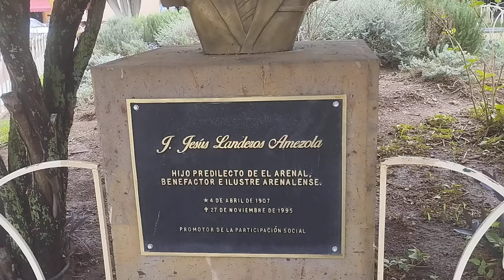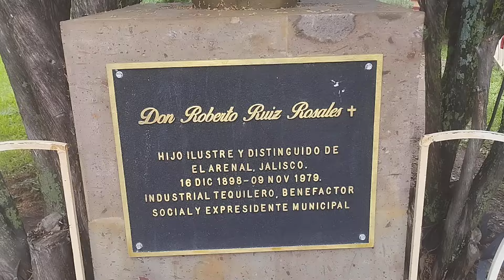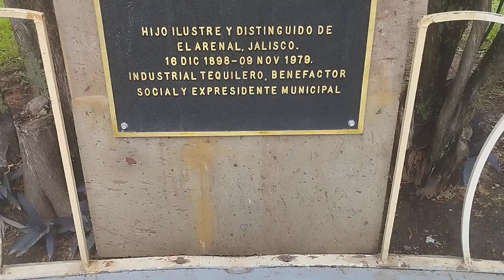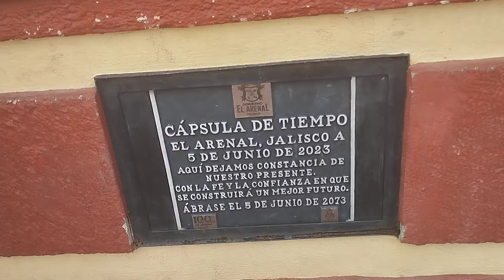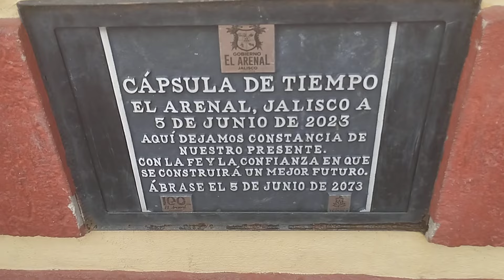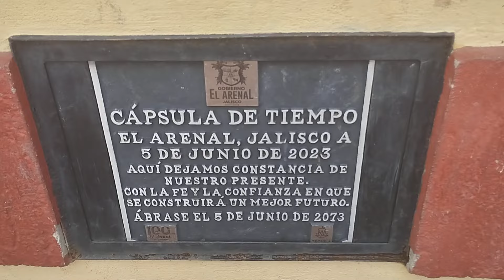pueblo agavero del arenal Jalisco México